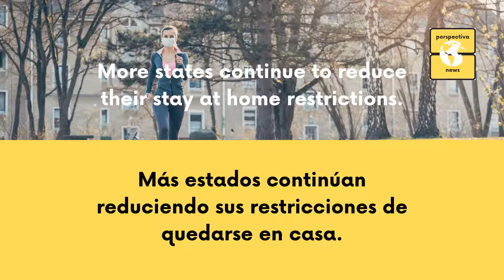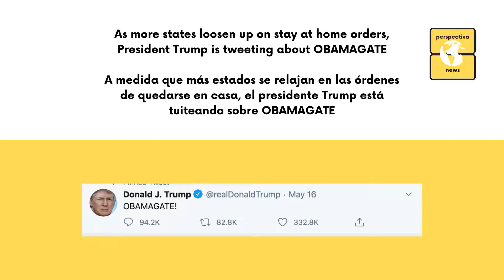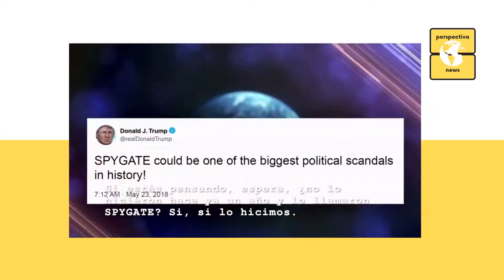¿Preparados para abrir el país?¿Qué dice Trump?/Ready to open the country? What does Trump say?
¿Estamos listos para abrir el país? ¿Qué dice Trump?
Más de 48 estados han reducido el número de restricciones de quedarse en casa, excepto por los estados de Massachusetts y Connecticut.

Are we ready to open the country? What does Trump say?
More than 48 states have reduced the number of home stay restrictions except for the states of Massachusetts and Connecticut.